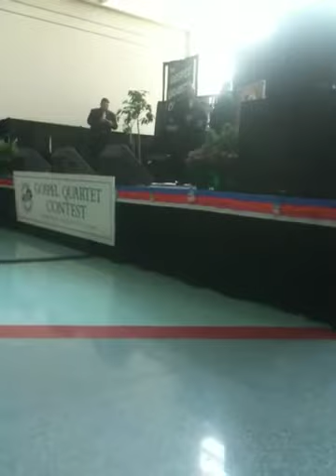Allegiance Quartet - "God Handled It All"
Allegiance Quartet returns to the KY State fair as defending champs of the 2010 KYFB Gospel Quartet Contest.  Quartet members include:

Tenor-Daniel Bolton
Lead-Rusty Vertrees
Baritone-Aaron Renfro
Bass-Shaun Stice